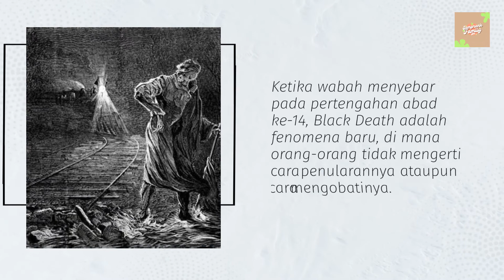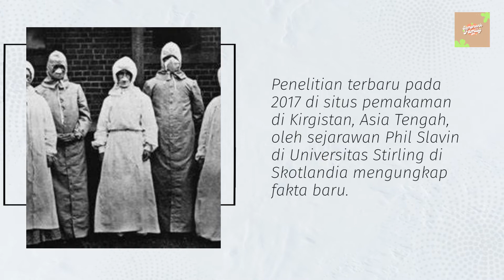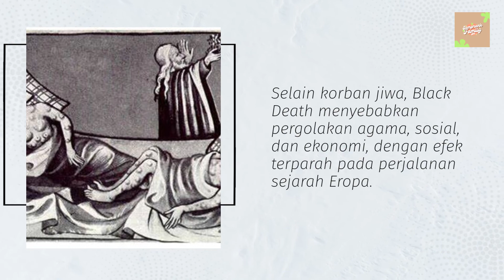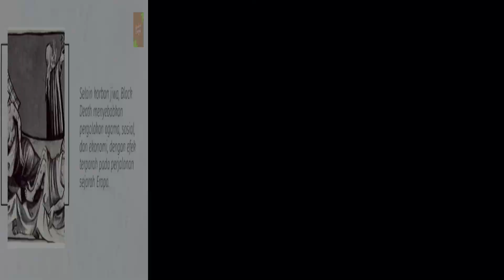Black Death Disease - Pandemi Yang Mematikan